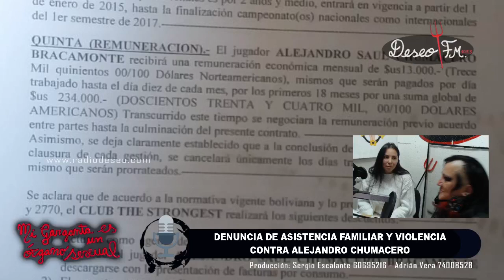Caso Chumacero: LAS MUJERES YA NO ACEPTAMOS LA IRRESPONSABILIDAD PATERNAD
Tema: LAS MUJERES YA NO ACEPTAMOS LA IRRESPONSABILIDAD PATERNA
Denuncia de ASISTENCIA FAMILIAR contra ALEJANDRO CHUMACERO
Producción: Sergio Bairon Escalante